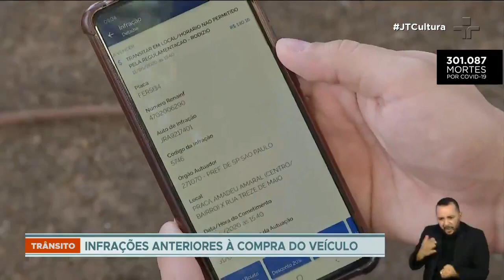CNT prorroga por tempo indeterminado o prazo para apelação de multas em seis estados e no DF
Portarias publicadas no Diário Oficial da União dessa quarta-feira (23) prorrogam por tempo indeterminado o prazo de apelação de notificações já emitidas pelos órgãos estaduais. Entre eles está São Paulo, onde o motorista precisa fazer a apelação no Detran pelo aplicativo de celular ou pela internet.